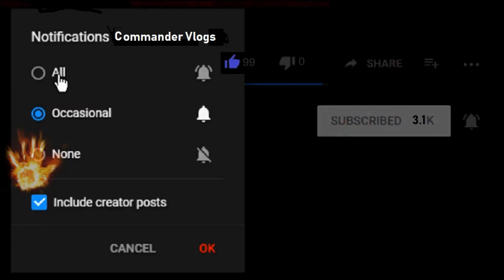Lift Station Cleaning / Pumping / Dog Peed On Tony's Shoes!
In this video I show you lift station cleaning. We we're pumping out a lift station and I explain how it relates to the city sewer. Also, this was kind of a dog vlog and a dog peed on Tony's shoes. LOL

COMMANDER VLOGS
8315 NORMANDY ST SE 643

Tube buddy
A YouTuber's Best Friend! A Must Have Tool...

Thanks!
NBRS COMMANDER
AKA
COMMANDER VLOGS